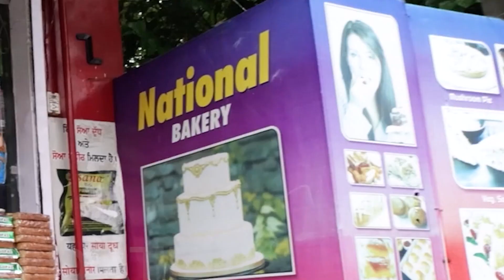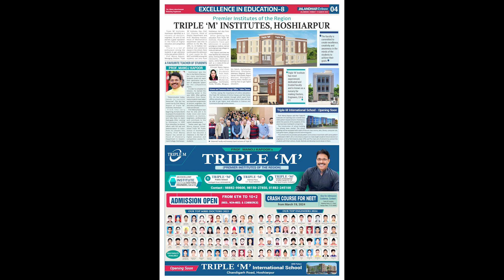HIMACHAL BULLETIN | 02-04-2024 | GBC UPDATE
चंडीगढ़ में चुनाव प्रचार के लिए प्रधानमंत्री नरेंद्र मोदी की रैली को लेकर तैयारियां की जा रही है। यह रैली सेक्टर 34 रैली ग्राउंड में आयोजित की जाएगी। अभी तक इसके लिए समय फिक्स नहीं किया गया है। मिली जानकारी के अनुसार, 15 अप्रैल तक सारा कार्यक्रम  फिक्स कर लिया जाएगा। प्रधानमंत्री कार्यालय की सुरक्षा टीम ने भी रैली ग्राउंड का दौरा किया है। इस रैली में हरियाणा-पंजाब, हिमाचल के नेता भी मौजूद रहेंगे

खबर
दिल्ली के शराब नीति घोटाला मामले में तिहाड़ जेल में मौजूदा समय में चार आरोपी अलग-अलग बैरक में बंद हैं. पहले मनीष सिसोदिया, फिर संजय सिंह और के कविता और अब केजरीवाल को तिहाड़ भेज दिया गया है. तिहाड़ जेल की जिस बैरक नंबर 2 में अरविंद केजरीवाल को रखा गया है, उसमें कुछ दिनों पहले तक आम आदमी पार्टी नेता संजय सिंह बंद थे

खबर
भाजपा द्वारा आयोजित हुए मंडी के भीमाकाली मंदिर परिसर में भाजपा की उम्मीदवार कंगना रनौत ने हिस्सा लिया। इस दौरान कंगना ने अनुराग ठाकुर को अपना रोल मॉडल बताया तो वहीं पर पूर्व सीएम जयराम ठाकुर को लेकर कहा कि यह मेरे मार्गदर्शक हैं। अभिनेत्री रनौत ने कांग्रेस प्रवक्ता सुप्रिया श्रीनेत के बहाने पार्टी पर एक के बाद एक कई हमले किए।

खबर
भाजपा ने कांगड़ा को फोकस कर चुनावी रणनीति का ताना-बाना बुनना शुरू कर दिया है। इसी कड़ी में नेता प्रतिपक्ष एवं पूर्व मुख्यमंत्री जयराम ठाकुर चुनाव प्रचार को धार देने के लिए मंगलवार को धर्मशाला पहुंच रहे हैं। दो दिन पूर्व ही जोरावर स्टेडियम में सुधीर शर्मा के अभिनंदन कार्यक्रम के बहाने भाजपा ने चुनाव प्रचार का शंखनाद कर चुकी है। अब 2 अप्रैल को धर्मशाला के समीप कस्बा-नरवाणा गांव भाजपा की एक परिचय बैठक का आयोजन किया जा रहा है। इसमें धर्मशाला भाजपा मंडल के संपूर्ण कार्यकर्ताओं को आमंत्रित किया गया है। पूर्व मुख्यमंत्री जयराम ठाकुर भी इस बैठक में विशेष तौर पर उपस्थित रहेंगे।

खबर

आगामी लोकसभा चुनावों में अनिवार्य सेवाओं में सेवारत व्यक्ति मतदान के दिन ड्यूटी पर तैनाती के चलते डाक मतपत्र से मतदान कर सकेंगे। मुख्य निर्वाचन अधिकारी मनीष गर्ग ने बताया कि लोक प्रतिनिधित्व अधिनियम, 1951 की धारा 60 के तहत आगामी लोकसभा एवं विधानसभा उप-चुनावों के लिए अनिवार्य सेवाओं में नियोजित व्यक्तियों को यह सुविधा उपलब्ध होगी।  स्वास्थ्य विभाग के डाक्टर, पैरा मेडिकल स्टाफ, एम्बुलेंस सेवाएं, अग्निशमन सेवाएं, एचआरटीसी के चालक-परिचालक (लोकल बस रूट शामिल नहीं) इसमें शामिल हैं।

खबर
मंडी संसदीय सीट से भाजपा प्रत्याशी कंगना रणौत ने कहा कि जिस तरह से प्रधानमंत्री नरेंद्र मोदी खुद को प्रधान सेवक बताते हुए देश की जनता की सेवा करते हैं, उसी तरह वह भी कार्य करते हुए यहां की जनता की सेवा करेंगी। यह बात उन्होंने मंगलवार को द्रंग विधानसभा क्षेत्र के तहत आने वाले शिवाबदार में द्रंग मंडल भाजपा अनुसूचित जाति मोर्चा के सम्मेलन को संबोधित करते हुए कही। उन्होंने कहा कि कांग्रेस के लोग उनके बारे में दुष्प्रचार करने में लगे हैं। कंगना ने स्पष्ट किया कि मंडी में उनका कार्यालय होगा। एक सरकारी कर्मचारी और सेवक की तरह वह मंडी के लोगों की सेवा करेंगी।

खबर
जब नेशनल टीवी पर गूंजी हिमाचल की बेटी की आवाज
मेधा शर्मा ने "माए नी मेरिये"  गीत गाकर जीता सबका दिल

खबर
सामरिक महत्व के मनाली-दारचा-पदुम-लेह मार्ग पर बन रही विश्व की सबसे ऊंची शिंकुला टनल का निर्माण कार्य जून में शुरू होगा। दिल्ली की एक कंपनी को सीमा सड़क संगठन ने करीब 1500 करोड़ रुपये का टेंडर दिया है। टनल बनने से मनाली-दारचा-लेह वाया शिंकुला-पदुम एवं निम्मू मार्ग में 12 महीने सेना की कानवाई की आवाजाही रहेगी। चार किलोमीटर लंबी टनल तीन साल यानी कि 2027 तक देश को समर्पित होगी। समुद्रतल से 16,580 फीट ऊंचे शिंकुला दर्रे को भेदकर बन रही टनल से पाक और चीन सीमा तक भारतीय सेना की पहुंच आसान होगी।

खबर
हिमाचल प्रदेश के ट्राइबल जिला लाहौल स्पीति में सोमवार रात भूकंप के झटके..रात 10.37 मिनट पर 3बार महसूस किए गए। रिएक्टर स्केल पर इसकी तीवत्रा 3.5 मापी गई। जमीन के भीतर इसकी गहराई 5 किलोमीटर रही।